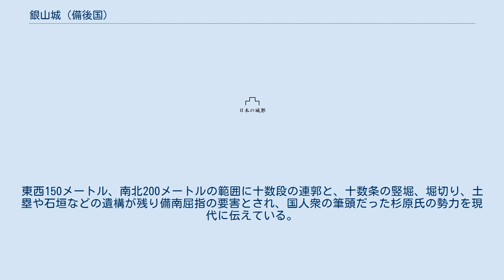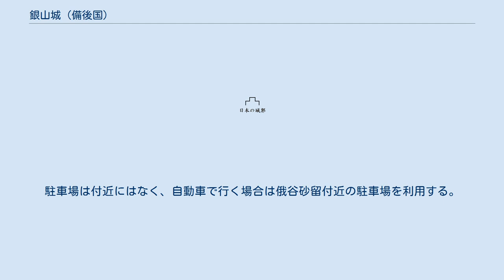銀山城 (備後国)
地図 銀山城（ぎんざんじょう）は、広島県福山市山手町にあった戦国時代の山城。
備後地方南部一帯を支配した杉原氏の居城として知られる。
 木梨杉原氏の一族の杉原匡信によって築城され、以後「山手杉原氏」を名乗った。
城は毛利氏や尼子氏などとの実戦にも活用された。
杉原一族は、麓にある曹洞宗三宝寺を菩提寺としていた（三宝寺も匡信による建立）。
銀山城主3代目の杉原盛重は、毛利氏の傘下の神辺城の主である山名理興の家老であり、理興の死後神辺城の城主となった。
杉原盛重の死後、家督継いだ杉原元盛に反発する杉原景盛との間で相続争いが起き、山手杉原氏は衰退し廃城となった。
杉原氏の退いた後には、高橋右馬允資高が入城したとされる。
 高増山の山頂から南東方向に延びる尾根の上（標高249.8メートル）に、尾根の一部を堀切で切り離して、城が築かれていた。
東西150メートル、南北200メートルの範囲に十数段の連郭と、十数条の竪堀、堀切り、土塁や石垣などの遺構が残り備南屈指の要害とされ、国人衆の筆頭だった杉原氏の勢力を現代に伝えている。
北側を頂点とした逆V字型に小郭が配置され、周囲には竪堀が掘られている。
城の中心となるのは南向きの尾根にある三段から構成される主城郭群で、それに続く南向きの尾根の南端にも堀切を介在して2面の小郭がある。
主城郭群と堀切を挟んで続く南東側の尾根には、階段状に8段に小郭が配置されている。
 俄谷砂留および俄山弘法大師堂近くの不動院の四叉路を西側へ右折し、曲がりくねった林道を1.3キロメートルほど登ると林道脇に案内看板があり、そこから急峻な谷に沿って山道を10分ほど登る。
駐車場は付近にはなく、自動車で行く場合は俄谷砂留付近の駐車場を利用する。